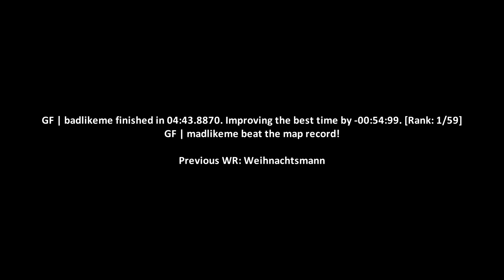surf_lt_omnific WR. Surfed by badlikeme [CS:GO]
GF | badlikeme finished in 04:43.8870. Improving the best time by -00:54:99. [Rank: 1/59]
GF | madlikeme beat the map record!

Previous WR: Weihnachtsmann

(102t)